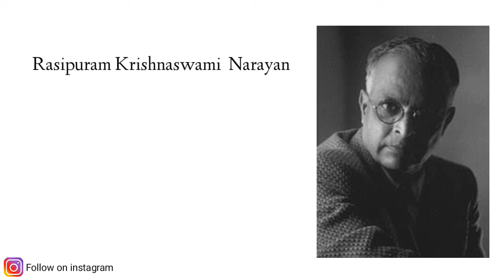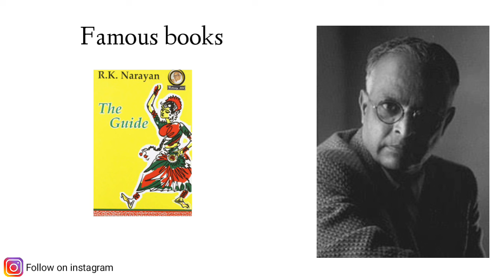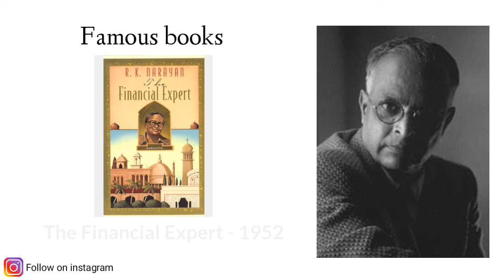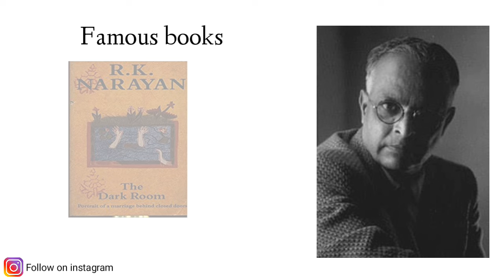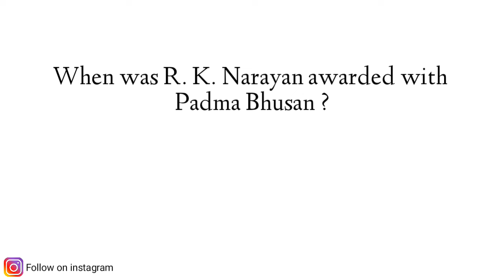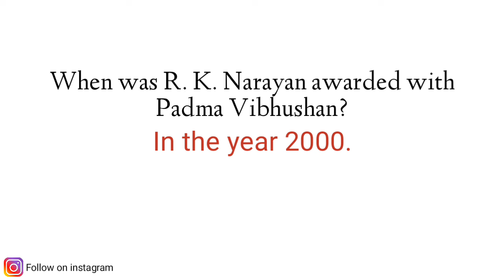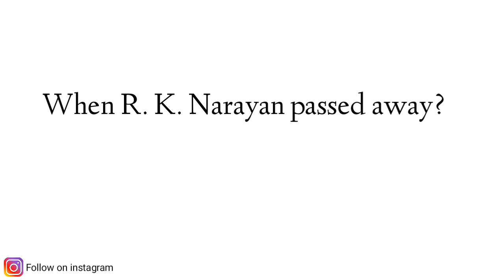R. K. Narayan (Indian Author) Important question answers series part-4 in hindi